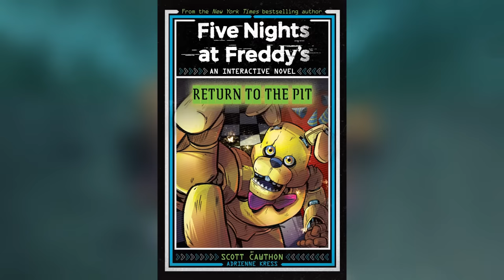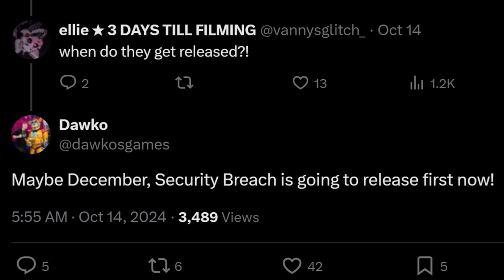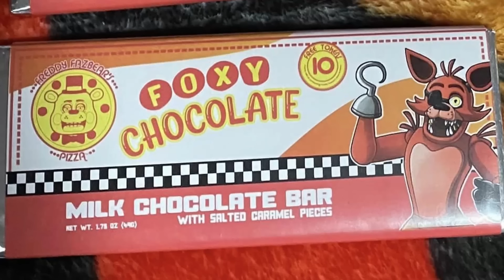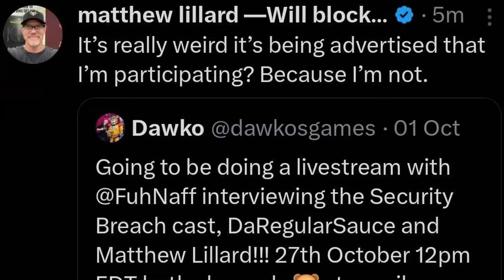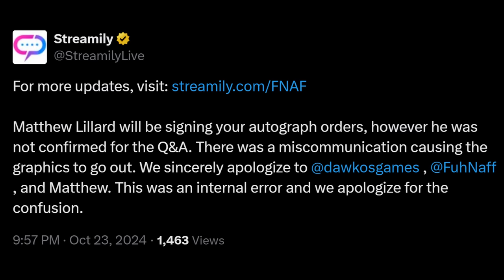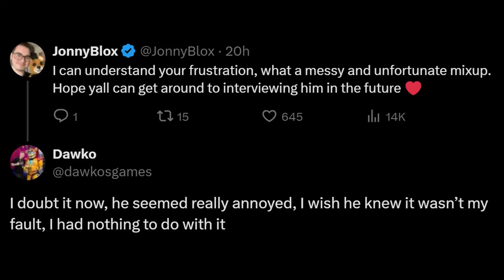MATTHEW LILLARD INTERVIEW UPDATE! Funko Withered POPS, Into the Pit Switch Port! - FNaF News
Five Nights at Freddy's (FNAF) News! Matthew Lillard Interview Update, Funko Withered POP Figures, Into the Pit Nintendo Switch Port Release Date, & MORE!

0:00 Return to the Pit Cover Update
0:45 Hex Glamrock & Funtime Plushies
01:40 Youtooz Springtrapped Afton & Future Waves
03:41 FNaF Tubbz Ducks Release
04:16 Funko Withered Golden Freddy POP & Jumbo Plushies
06:05 FigPin Gold Plated Freddy Figure
06:24 FYE & Spencer's FNaF Food
07:21 Matthew Lillard & FNaF Show Interview Updates
09:41 Into the Pit Switch Port Release Date